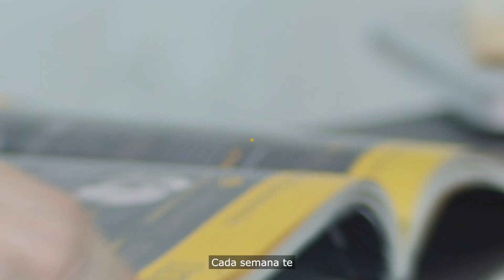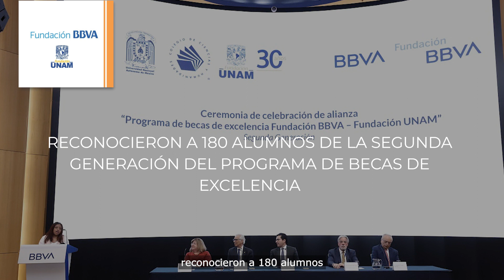Sostenibilidad ambiental y el poder de la nueva generación: construyendo juntos un futuro verde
0:25 Grupo Modelo
0:52 Peñoles
1:14 Microsoft
1:31 Fundación BBVA UNAM